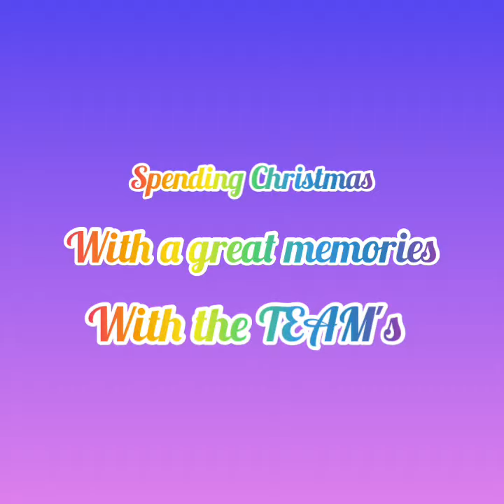2021 Christmas celebration 🎄🎉